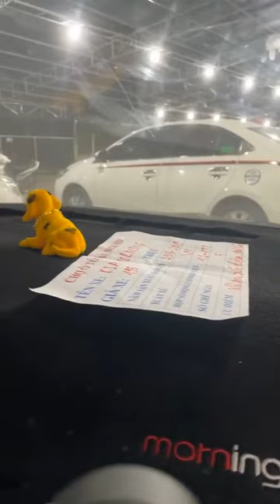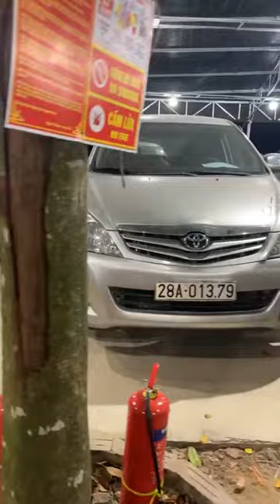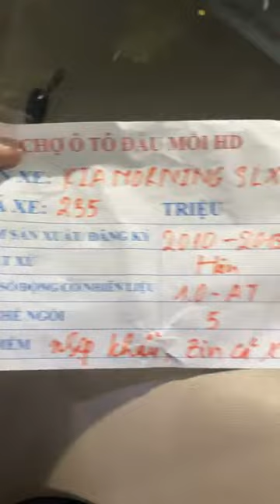Tổng hợp những mẫu xe ô tô cũ giá rẻ đáng mua nhất hiện nay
Các mẫu xe ô tô cũ giá rẻ tại chợ ô tô đầu mối HD .